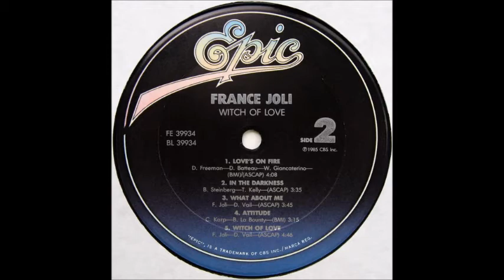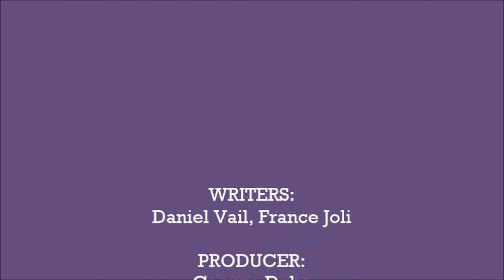France Joli - Witch Of Love (Control Your Fate Edit)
Extended re-edit of the wonderful title track from France Joli's 1985 album "Witch Of Love" - written by Ms Joli with Daniel Vail, produced by George Duke...